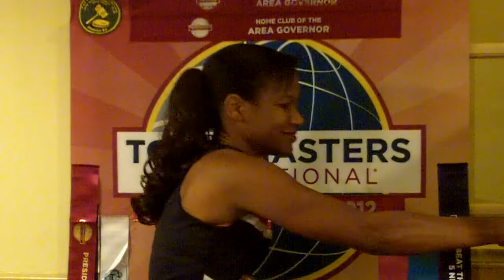Thomas Blake "The Twiglight Walk"